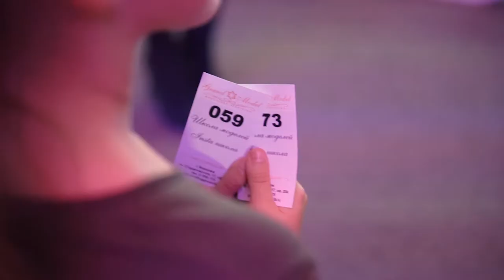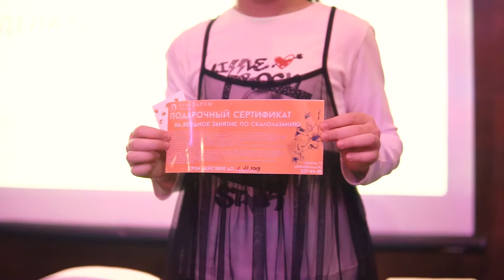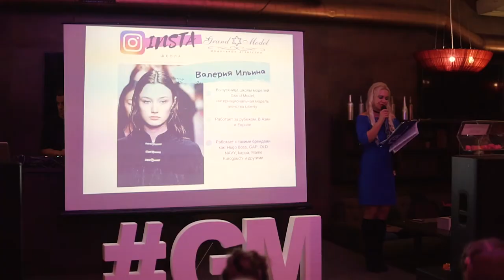Открытие школы моделей: "Grand Model" в Воронеже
Видео отчет об открытии школы моделей : "Grand Model" в Воронеже.
Объявлен набор в школу моделей на январь 2020 года.